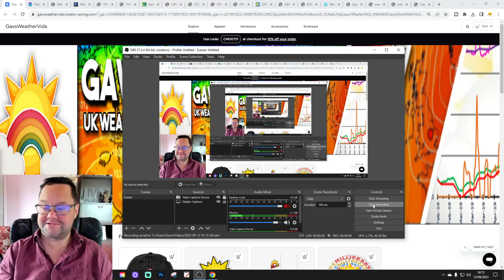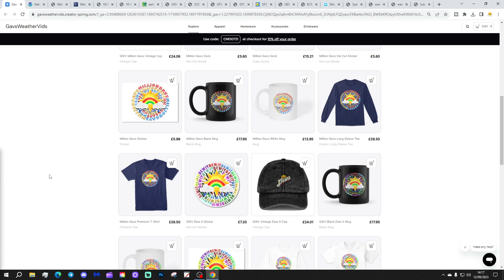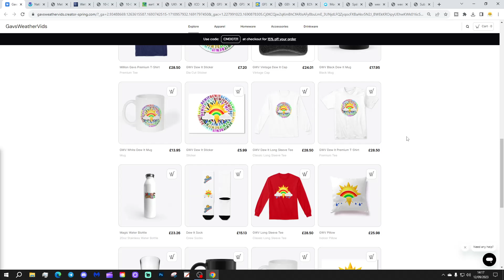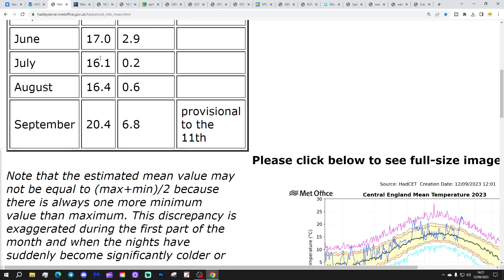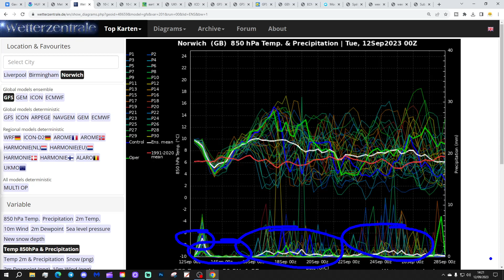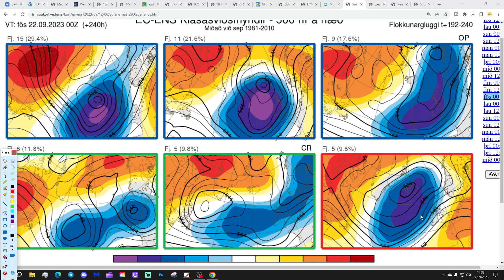Ten Day Forecast: Increasingly Wet (But Still Warm) Next Week...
Hello everyone and thanks for tuning in to today's ten day forecast video combined with a mini-Storm Watch. We're going to look at the weather for the next ten to fourteen days. Day ten will take us to the twenty-second of September - and we'll be able to extend out beyond that with the extended and ECM ensembles (they run to around a couple of weeks)

The heatwave is breaking down with a cold front pushing southwards bringing outbreaks of rain with it. The weather for the next week to ten days will remain unsettled with low pressure bringing further spells of rain but with winds remaining from a southerly direction temperatures will be staying above average for the time of year even if not as hot as recently. Todays models output looks increasingly wet for the weekend and next week but temperatures are likely to stay warm, especially in the south...

Chapters:
00:00 Intro
00:49 GWV Merch
02:56 NHC Latest
04:48 Current CET
05:48 GFS Ensembles
07:09 Temp/Precip Anomalies
07:31 Latest Windflow Map
08:30 Chart Data
15:19 EC Precipitation Forecast
16:26 EC Ensemble Clusters
17:55 CFS Weeklies
18:54 Outro

💡  Video Credits: 💡

💡  GWV Links: 💡